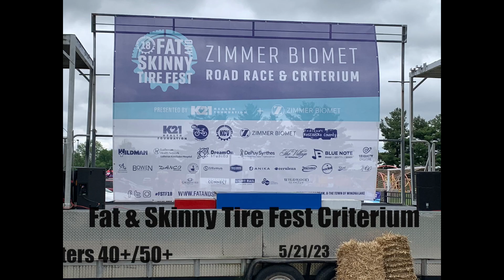Fat & Skinny Tire Crit Masters 5/21/23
This one is tough to watch and share.  So many mistakes!  This was day 2 of this event.  Saturday was a Road Race and I raced very well finishing 6th overall.  Today, as you'll see, I just made too many mistakes and it cost me.  But, that's how we learn.  As always, I love competing against some of the guys I've gotten to know over the last couple years and look forward to lining up again this week.  I hope you enjoy.